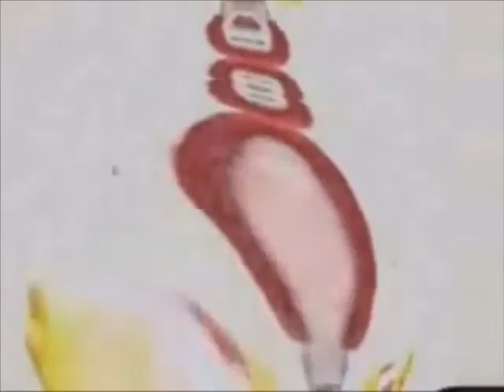If ドナルドを最終形態にまで進化させてみた Had Audio Effects